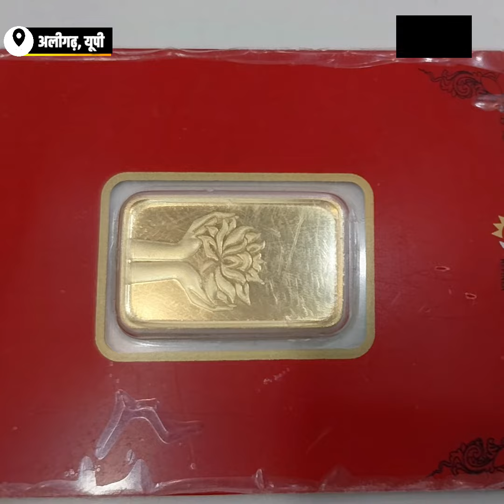Aligarh | अक्षय तृतीया पर स्वर्ण आभूषणों की बिक्री के लिए बाजार तैयार | Akshaya Tritiya | DNSP News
इस वर्ष 22 अप्रैल को अक्षय तृतीया पर्व को लेकर ज्वैलरी बाजार तैयार है। इस दिन सोना खरीदना काफी शुभ माना जाता है। वहीं सोना की कीमतों में उतार-चढ़ाव का दौर जारी है। कारोबारियों की मानें तो बाजार में सोने की कीमतें एक बार फिर चढ़ सकती हैं।